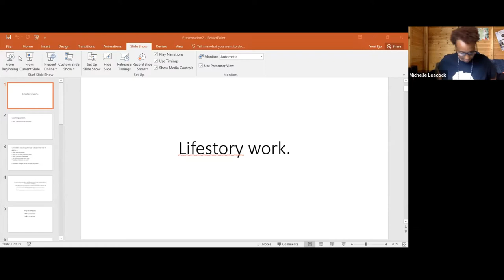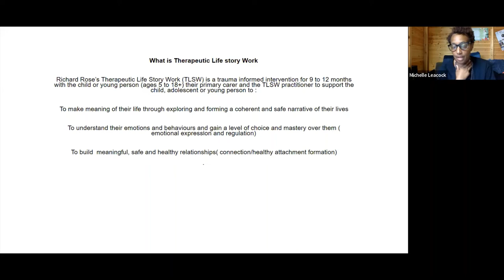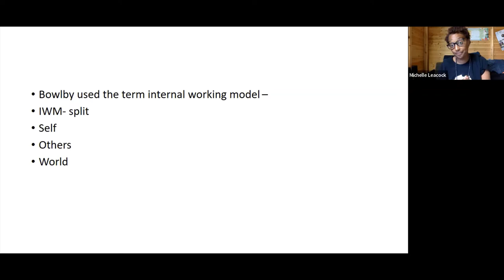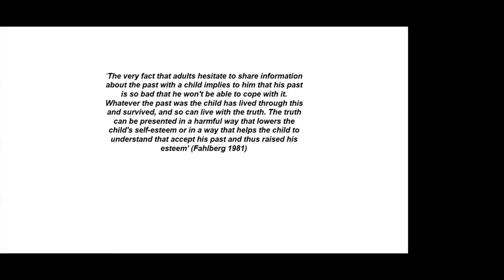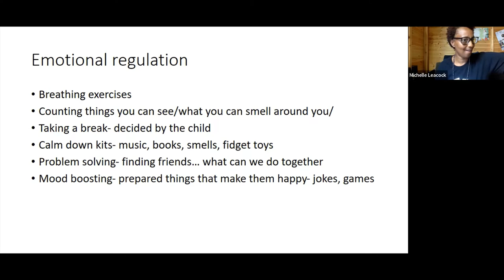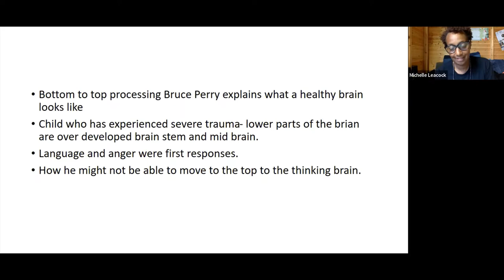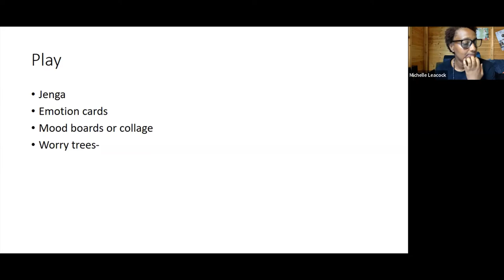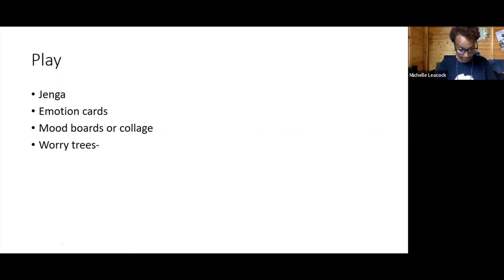Masterclass Life Story Replay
Join me, Yoni Ejo, adoption coach, social worker, adopter and adoptee, in another exciting training for adopters, foster carers, special guardians and professionals.

In this month's masterclass Michelle Leacock talks about life story work and books. Do you want to talk to your child about their history and background but worried how to start?

Michelle has a diploma in social work, professional diploma in therapeutic life story work. Formerly a panel advisor, fostering practice manager, supervising social workers and support workers.

She is experienced in working with children with complex needs, duty and assessment, and a former independent reviewing officer. She is now working as an independent life story therapist.

If you like this please do join my Facebook group,